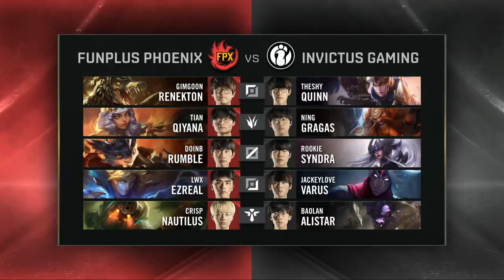FPX vs IG | Semifinal Game 1 | World Championship | FunPlus Phoenix vs Invictus Gaming (2019)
2019 World Championship Semifinals Day 1

FunPlus Phoenix vs Invictus Gaming

FunPlus Phoenix Lineup:
⦁ GimGoon - Top Renekton
⦁ Tian - Jungle Qiyana
⦁ Doinb - Mid Rumble
⦁ Lwx - Bot Ezreal
⦁ Crisp - Support Nautilus

Invictus Gaming Lineup:
⦁ The Shy - Top Quinn
⦁ Ning - Jungle Gragas
⦁ Rookie - Mid Syndra
⦁ JackeyLove - Bot Varus
⦁ Baolan - Support Alistar

Watch all matches of the split here from all of our leagues: LCS, LEC, LCK Champions Korea, LPL.